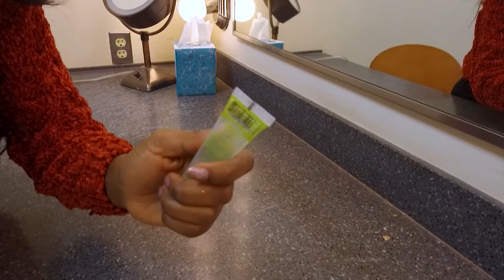Winter Beauty Life Hacks With DelmarvaLife’s Sydney Whitfield